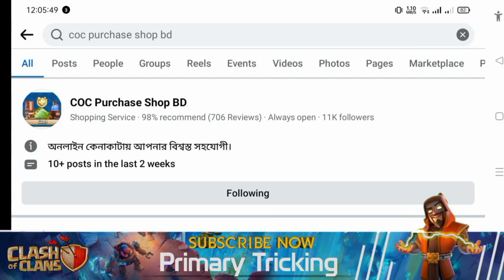Welcome Mashup Mania Event in Clash of Clans 🎃 [বাংলা] | Starts October-11-2024 at 2 PM!🏆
Mashup Mania Event Starts October 11 in Clash of Clans 🎃 [বাংলা] | Happy Mashup Mania Event

Get ready for the Mashup Mania Event in Clash of Clans! Starting October-11-2024 at 2 PM, earn spooky rewards and exclusive medals in this thrilling Halloween event!

🔰Join My Clan:

CLAN NAME: BD FRIENDS

Clan Tag

Complete Clan Games Quickly in September 2024 in Clash of Clans 🔥 [বাংলা]| 22-28 September Clan Games Rewards

 COMMINUTY : 🎤🗣️আপনি আমাদের টেলিগ্রাম চ্যানেলে ও গ্রুপে যুক্ত হয়ে নিন।

Please join our TELEGRAMS  Channel & Group.

1. All videos on my channel are for only Educational Purpose.
2.I always try to follow supercell fan content policy and I respect supercell.
3.I make people aware about the norms of supercell.